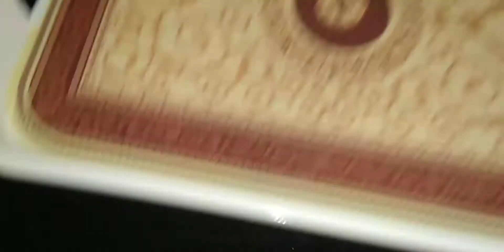Nimcos|| Dal Moong || Chna || Moti Seviyan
《Some More Links Of My Videos》